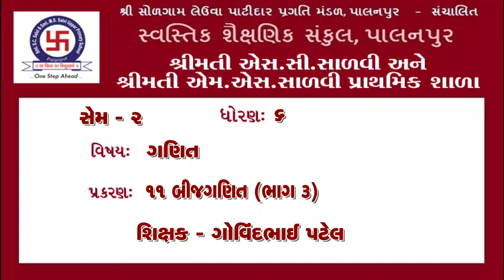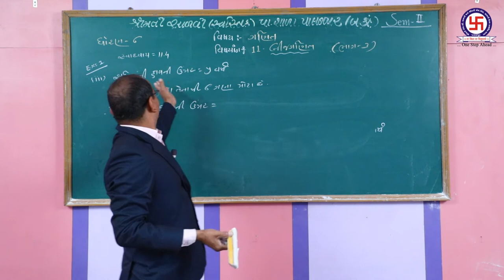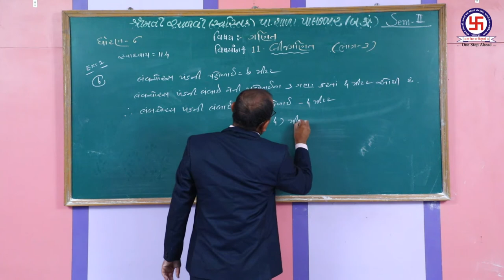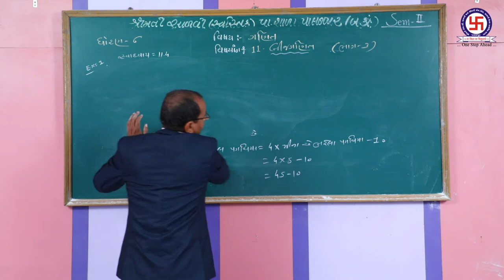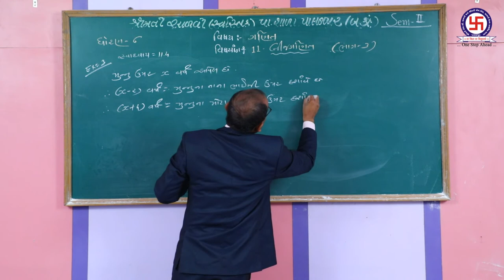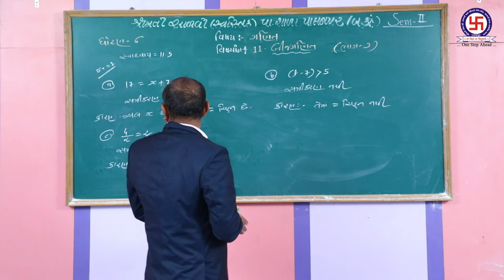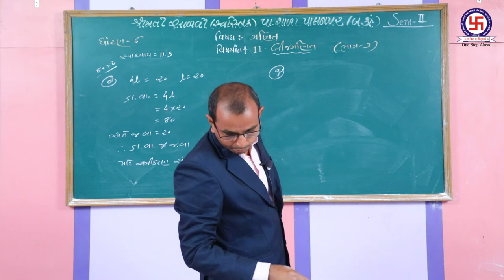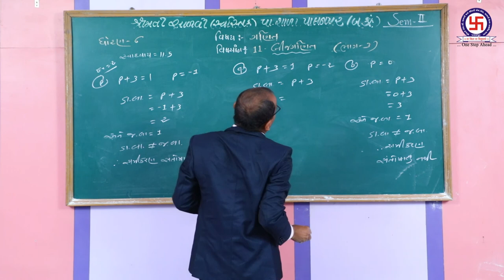STANDERD 6|MATHS|CHEPTER 11| BIJGANIT |P-3 ધોરણ 6 | ગણિત|પ્રકરણ 11| બીજગણિત |ભાગ-3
STANDERD 6|MATHS|CHEPTER 11| BIJGANIT |P-3
 ધોરણ 6 | ગણિત|પ્રકરણ 11| બીજગણિત |ભાગ-3